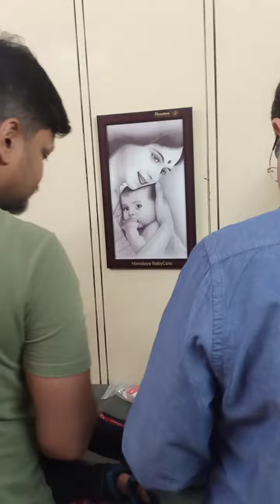Shiva 😘 ka वैक्सीन expirince बोहेत रोता है